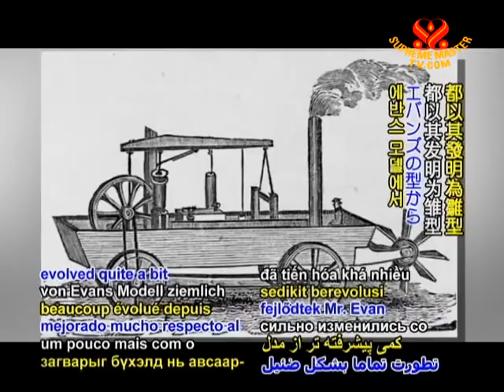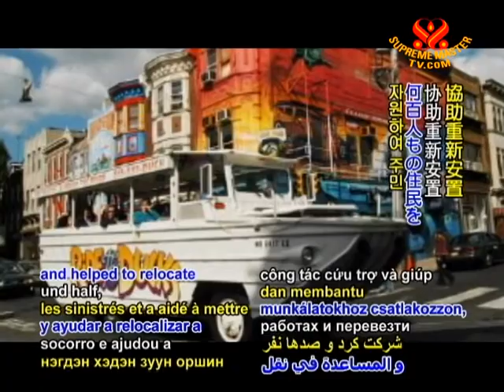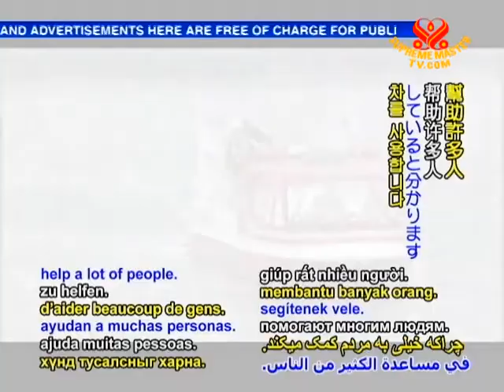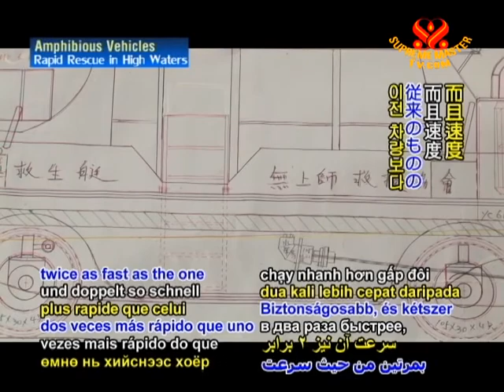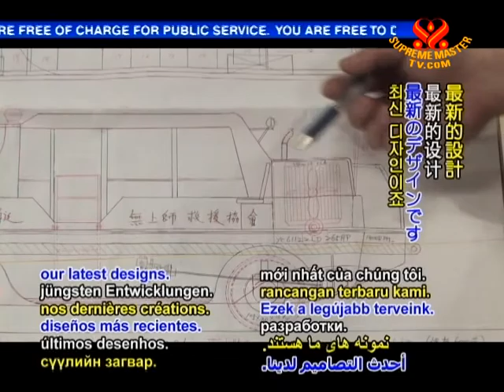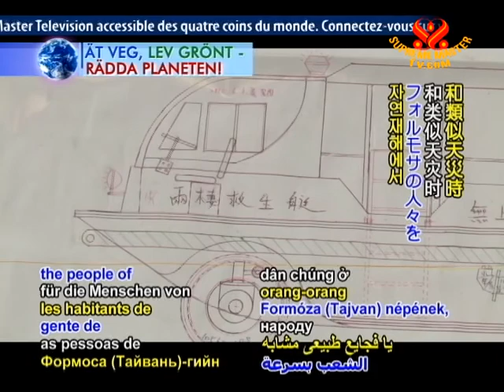Amphibious Vehicles: Rapid Rescue in High Waters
• AJAR1499; Aired on 22 Oct 2010(in Mandarin)
Feature program about an innovative amphibious vehicle that is use to carry out missions to rescue people in water inundated areas. In this video, we travel to Taiwan to interview the inventors who share about what inspired their idea and how the vehicle functions. They also share stories about rescue missions, how exciting!